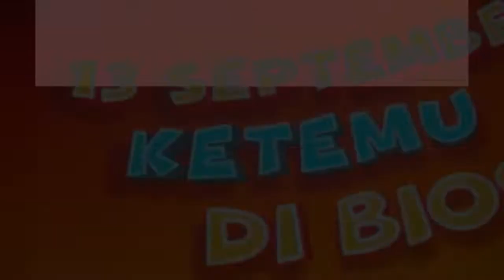Lewat Film Gila Lu Ndro, Tora Sudiro dan Indro Warkop Beradu Akting - Hot Shot 05 Agustus 2018